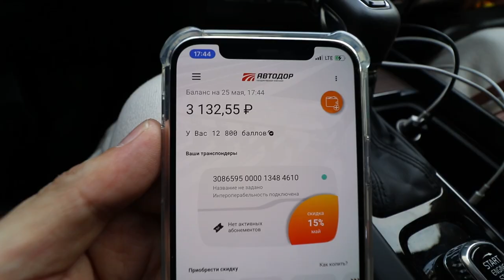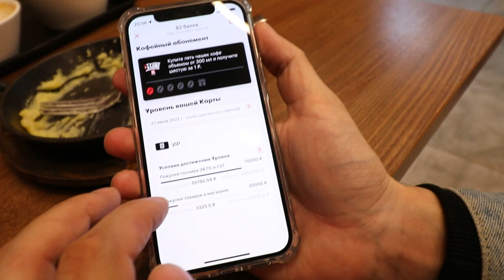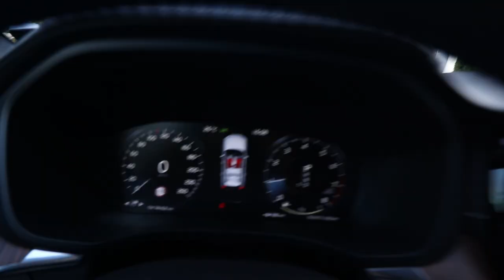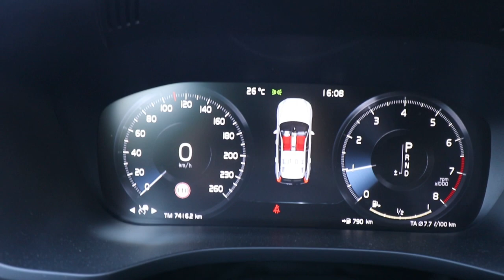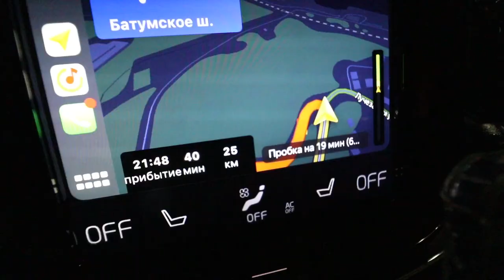Чуть не потеряли iPhone, издевается как может, автопутешествие в Сочи